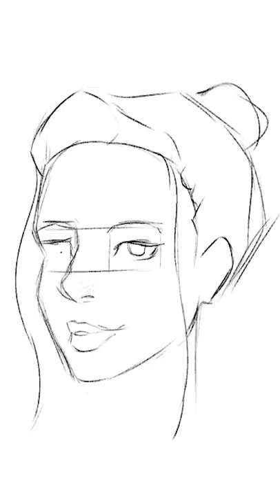5 Erros de Desenhistas Iniciantes!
Esse vídeo (Short) te passa dicas, não te julgando e sim te ajudando, todos nos cometemos erros na área de desenho!!
E comenta ai se cometeu algum desses erros!!!